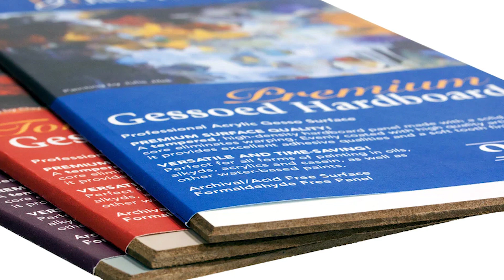Paint Like a Caveman with Caseins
Artist Brian Sutton introduces you to a little known paint that has endured the test of time. Paint like a caveman with Caseins from Richeson. Richeson Casein paints will open up a whole new world to your painting!

Try Gessoboards and Canvas Boards here for the most supporting surface for your caseins:

The best soap for artists on the planet, Scrubby Artist Soap is now available for shipping. It's a fan favorite!

We appreciate your financial support.